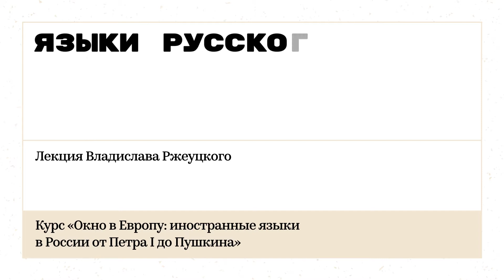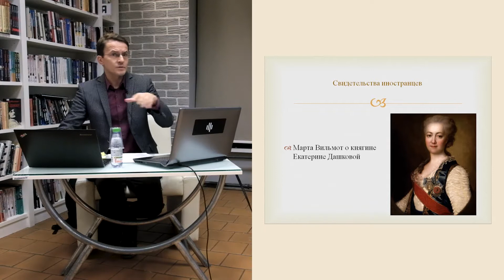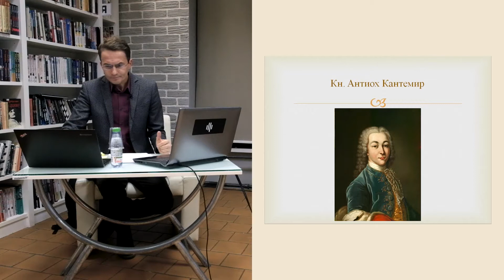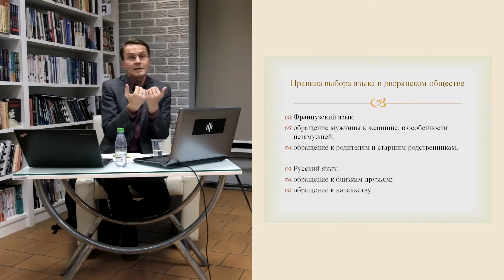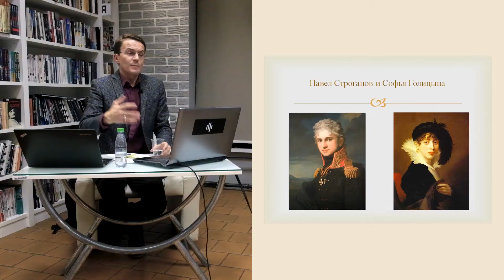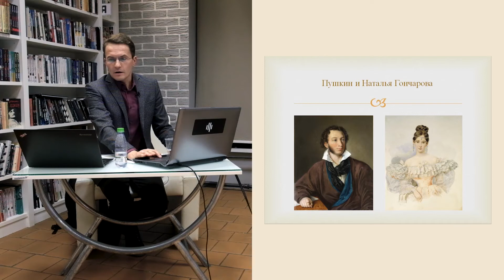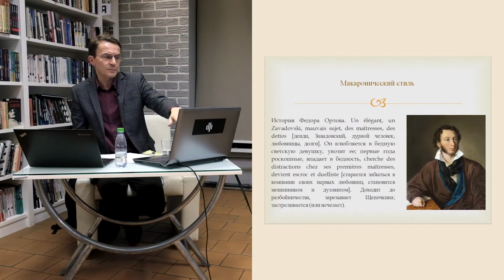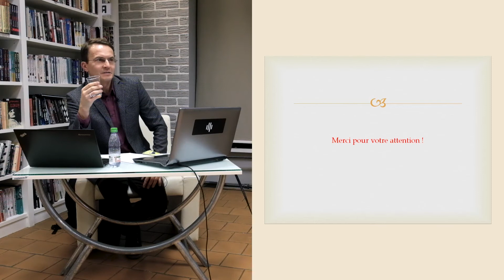«Языки русского дворянства». Лекция Владислава Ржеуцкого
На второй лекции курса «Окно в Европу: иностранные языки в России от Петра I до Пушкина» поговорим о том, какую роль французский язык играл в жизни русского дворянства на примере семьи великого русского поэта А.С. Пушкина. В лицее его прозвали французом, и недаром. Как многие другие дворяне его поколения, поэт великолепно владел французским языком и был, без сомнения, полностью двуязычным человеком. Он много читал по-французски, написал много писем и ряд литературных произведений на этом языке и, конечно, как и другие дворяне, использовал французский в устных беседах. В каких ситуациях дворяне прибегали к французскому, а не к русскому языку и почему? В какой степени сочетание этих двух языков, используемых Пушкиным в разных контекстах, отражает культуру русского дворянского общества той эпохи? Отличается ли языковое поведение поэта от языкового поведения высшего дворянства? Например, в обществе той эпохи существовали довольно четкие представления о том, с кем и где подобало использовать тот или иной язык. Следовал ли Пушкин этим неписаным правилам?

Лектор — Владислав Ржеуцкий, кандидат исторических наук, научный сотрудник Германского исторического института в Москве, специалист по истории воспитания дворянства в России, один из авторов книги о культурной истории французского языка в Российской империи: Derek Offord, Vladislav Rjéoutski, Gesine Argent. The French Language in Russia: a Social, Cultural, Political, and Literary History. Amsterdam: Amsterdam University Press, 2018.

0:00 Библиотека им. Н.А. Некрасова представляет курс лекций Владислава Ржеуцкого «Окно в Европу: иностранные языки в России от Петра I до Пушкина»
0:40 Обсудим использование иностранных языков, и прежде всего французского, русским дворянством.
2:00 Язык фокусировал внимание на роли дворянства в судьбах русского общества, русской культуры.
3:30 «Война и мир» Толстого: использование французского языка как маркер поведения, социальной принадлежности, как моральная характеристика.
4:00 «Дневник писателя» Достоевского: «с детской хвастливостью… щеголяют подделкой под язык петербургского парикмахерского гарсона».
6:10 Французский язык — лакмусовая бумажка, по которой высшее общество отличало себе подобных.
7:20 В дворянских семьях дети изучали несколько языков. Примеры владения 4–5 языками.
9:05 Языки внутрисемейного общения, как правило, французский и русский. Переписка — на французском.
10:20 Общение у высшего общества было формализовано, определено трактатами.
14:40 Французский язык в середине XVIII века: общение с иностранцами, придворный театр, масонские ложи.
15:30 Во второй половине XVIII века знание французского становится знаком принадлежности к высшему обществу.
17:30 Формулы речи, вежливые выражения (политес), которые использовались в переписке.
18:50 Переписка семьи Голицыных.
22:10 Французский как язык общения с женщиной-дворянкой.
25:50 Разные языки для общения в разных ситуациях: обращение к родителям, родственникам, близким друзьям, начальству.
35:45 Факт использования французского языка никак не соотносился с национальной принадлежностью.
36:30 Строгановы. Понимание необходимости владения русским языком и знания своей страны. Воспитание патриотов.
41:10 Переписка Пушкина с родителями, братом, сестрой, женой, друзьями: выбор языка.
52:00 Смешивать два языка — дурной тон. Но заметки для себя Пушкин пишет именно так.
56:30 Итоги. Французский для дворян — второй родной язык. Это никак не соотносилось с Францией.
1:00:05 Пушкин не принадлежит к высшему дворянству. В этом кругу русский язык использовался чаще и имел больше прав, чем в высшем свете. Логично, что именно из такой семьи вышел великий русский поэт.
1:01:30 Вопросы. Исследования жизни и творчества Достоевского дают представление о том, что он не слишком хорошо владел французским. Почему?
1:06:20 Почему так мало уделяется внимания экономической стороне этого вопроса?
1:11:40 Французы, которые попадали в Россию и становились, например, гувернерами, были разного происхождения и имели разный уровень образования. Как это отражалось на их учениках?
1:16:15 «Она по-русски плохо знала». Всё-таки приоритет французского?